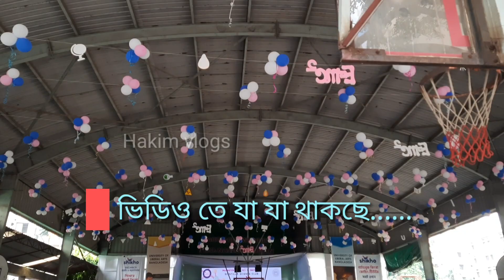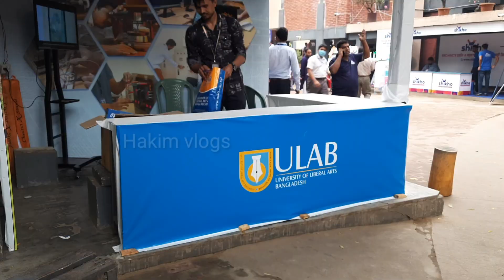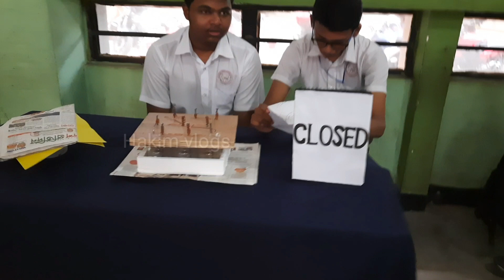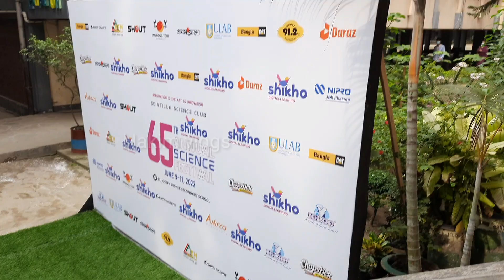Visit st. Joseph Higher secondary school | ULAB Stalls | Dipu Moni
“Hakim Vlogs”

@rumaycha vlogs